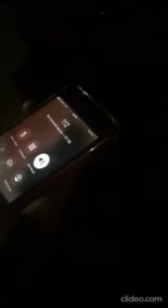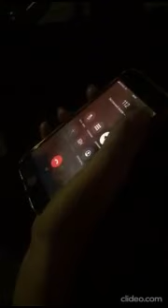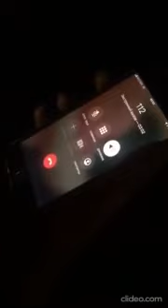Скорая дважды отказалась госпитализировать задыхающегося и умирающего человека.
Доброго времени суток! Я прошу вас распространить эти видео и эту историю. Сегодня моему отцу стало плохо,у него был эпилептический припадок за рулём(диагноза у него такого нет,до этого такого не случалось,ему 43 года),когда приехала скорая он ничего не помнил,его отвезли в больницу,там диагноз эпилепсия поставлен не был(взяли кровь на сахар,сделали экг и кт головного мозга).Позже через 3-4 часа случился второй припадок в случае которого он чуть не умер,он откусил часть языка из-за того,что тот опух и преградил дыхательные пути,он посинел и не дышал около 2-ух минут. Скорая отказалась госпитализировать его оба раза,ссылаясь на то,что по обследованию,которое ему провели отклонений не обнаружено.Во второй раз мы ждали скорую около 25-30 минут,с учётом того,что живём мы в Коломне (маленьком Подмосковном городе).Повторяли вызов на протяжении этого времени несколько раз,когда вызывали объяснили,что он задыхается,что уже несколько часов назад скорая приезжала,что язык опух и он посинел.Мои родные собственными руками привели его в чувство,можно сказать реанимировали.Когда приехала скорая,они отказывались говорить с врачом,когда бригада уезжала сказали нам следующее «ну давайте в интернет выкладывайте».
Я не подозревала,что у нас в стране настолько насрать на людей.Причём в чрезвычайных ситуациях,когда человек висит на волоске от смерти.
Его оставили дома,сказали что приступ и может быть,и нет,они этого не знают.Теперь мы сидим и ждём неизвестного,готовые бороться за жизнь нашего близкого человека своими руками. У кого есть видео или жалобы присылайте их в нашу группу ВК или инстаграм (анонимность при желании гарантируется). Не забывайте подписываться на наш канал и нажимать "колокольчик" чтобы не пропустить следующее интересное и актуальное видео.